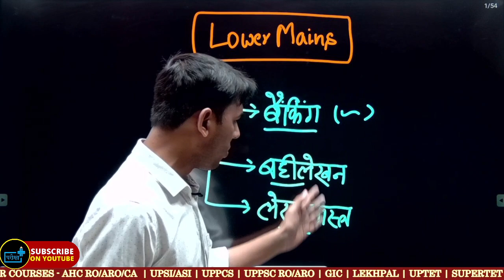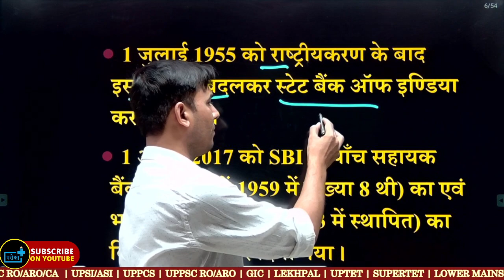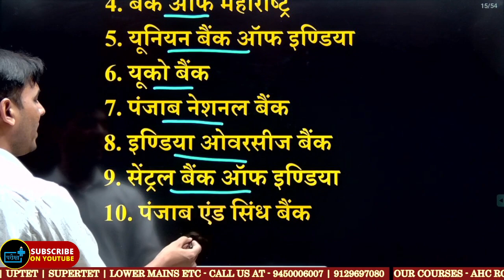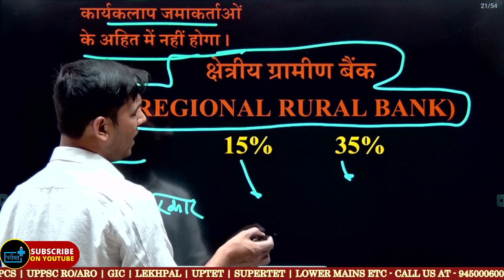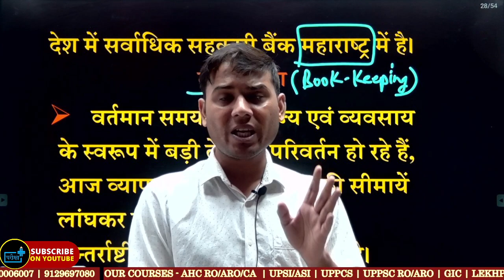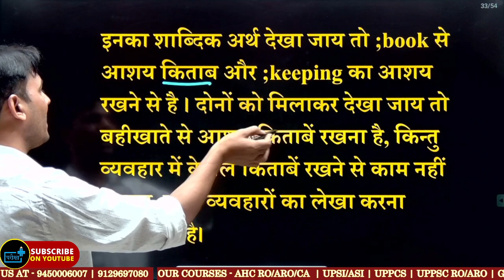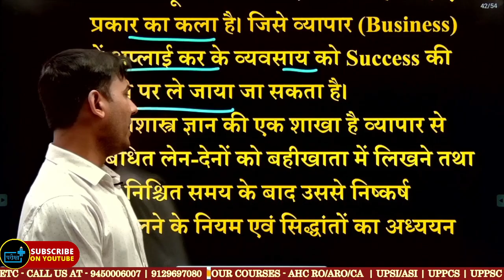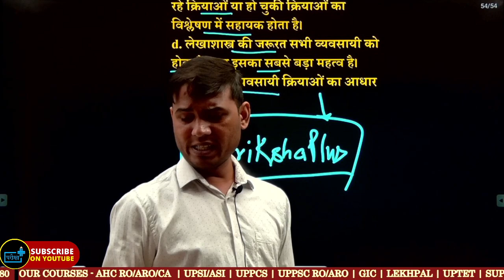banking, accountancy, book keeping बैंकिंग, बहीलेखन, लेखाशास्त्र UPSSSC LOWER MAINS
UPSSSC_lower-mains
BOOK-KEEPING
सूचनाओं के लिए आप हमारा टेलीग्राम ग्राम चैनल